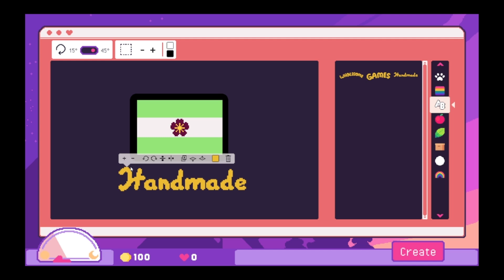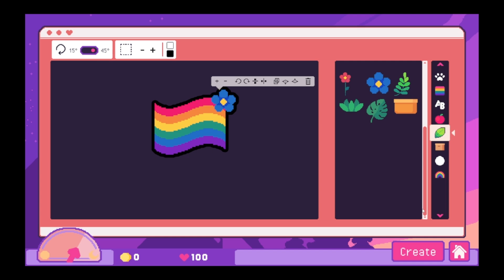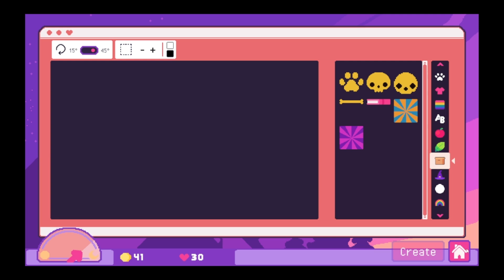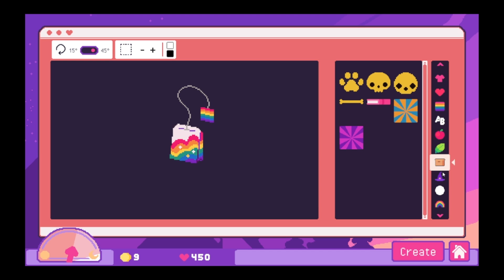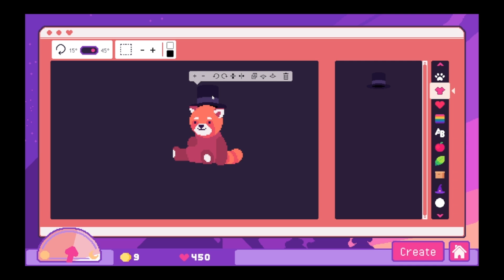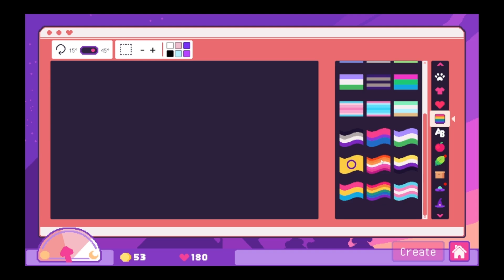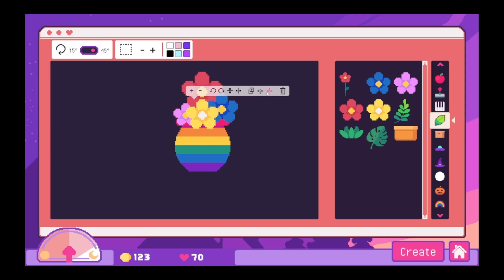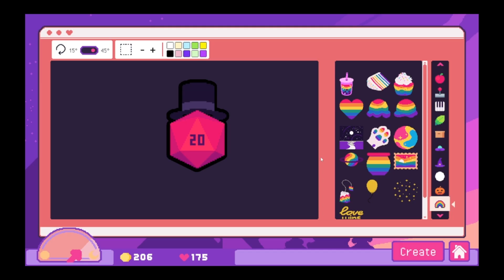Playing Sticky Business! So Cute!!!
First 22 days on Sticky Business! This game is adorable!